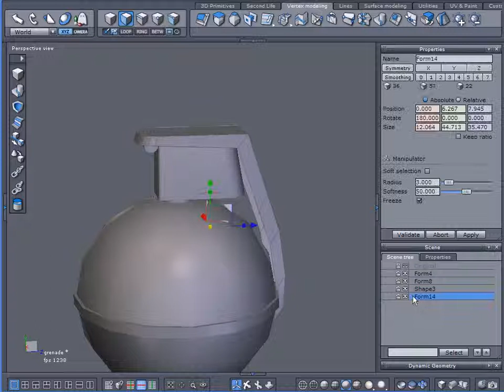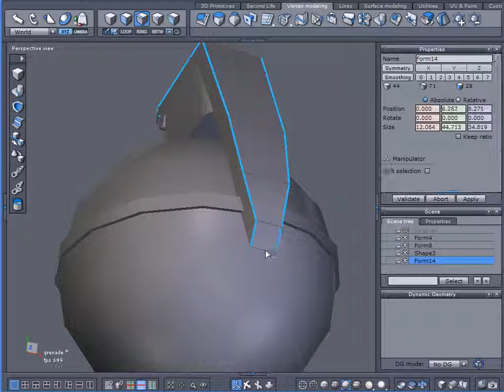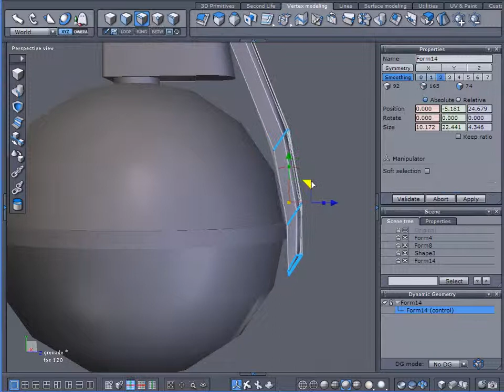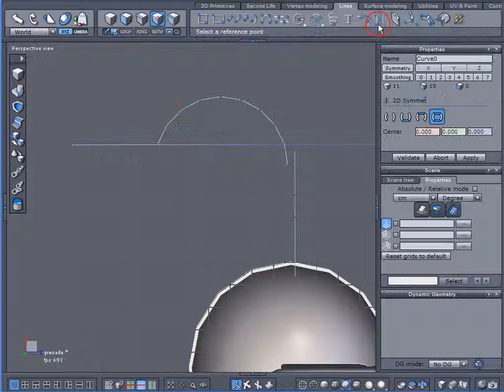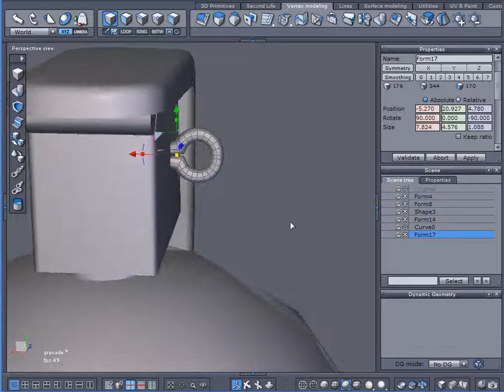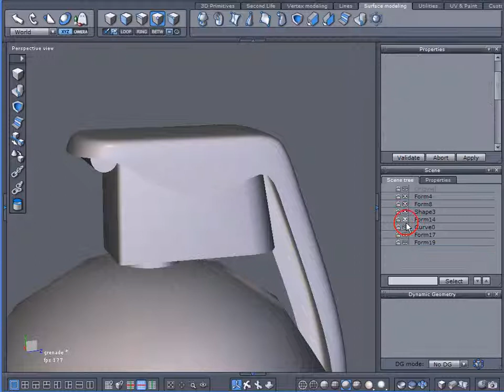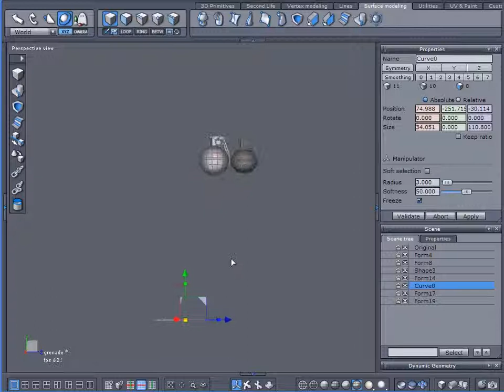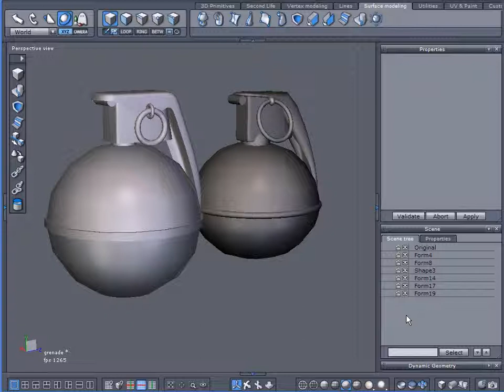Modeling a grenade in Hexagon, part two.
Tutorials by Gary Miller